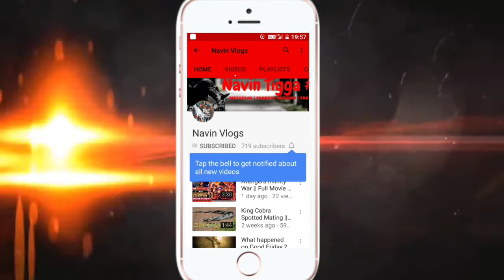100th Video in YouTube || Aap se Baat || Epd. No. 2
In youtube this is my 100th video which i am posted in Youtube thus is all about your love and support thats why i make this video snd talk about how i inspired to start my own channel on YouTube, Today i am here in mid of your life via YouTube i thank Google to make Youtube ftom where we entertainment you...

I put every week 1-2 videos for you

©Copyright: Everything you see on my videos is created by me unless otherwise stated. Please do not use any photos or content without my permission.